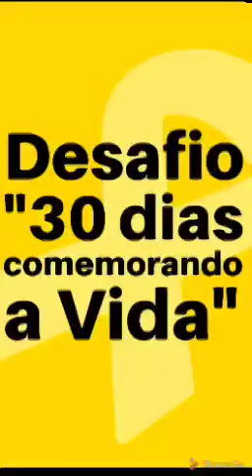Setembro Amarelo 190920b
Rede de Proteção à Vida de Botucatu.